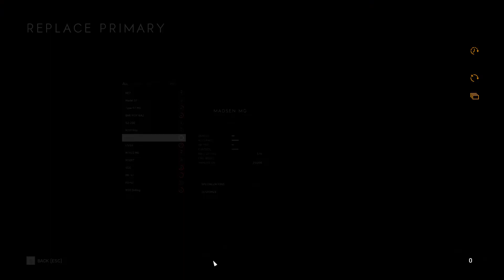Battlefield V | Shot with GeForce